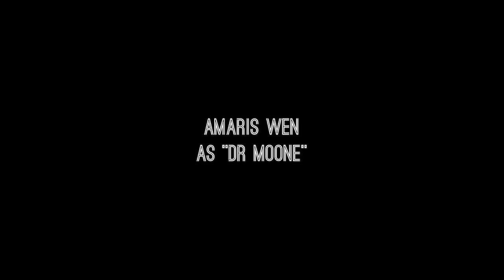Supernova short film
Supernova, the short film, tells the story of Dr Moone, an astronomer that is disenchanted when she realizes that her boyfriend Jim never was interested in her becoming a successful scientist

This short film was inspired by the song Supernova which can be found on the upcoming album "26" by Amaris. This film is the first part of a music video for Supernova that is in progress.

The film reminds women the importance of following their ambitions even if they do not get the support they would have expected.

Directed by Andy Quan
Produced by Amaris Wen
Starring Amaris Wen and Flamur Blakaj